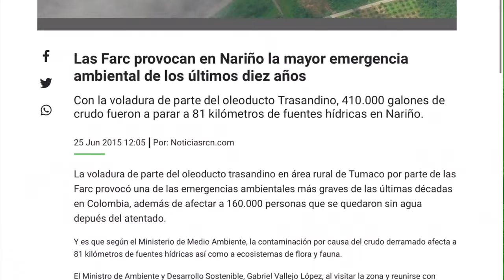No son "daños colaterales", son crímenes ambientales de las Farc | Por: Josías Fiesco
OpiniónRCN | Una responsabilidad muy alta tenemos como país. Al día de hoy, no hay ningún cabecilla de las Farc imputado por alguno de estos crímenes ambientales en Colombia